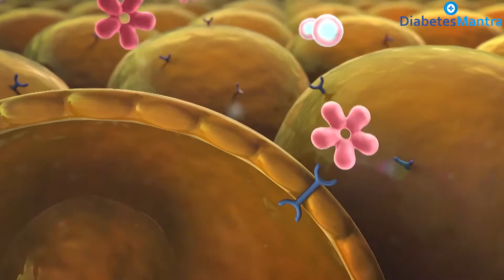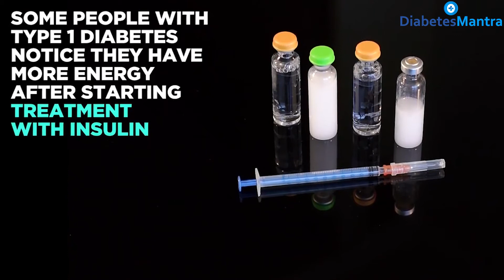Symptoms of Type 1 Diabetes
Call for any Queries: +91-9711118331

Updated 2023- Type 1 diabetes is less common than type 2—about 5-10% of people with diabetes have type 1. It can take months or times before symptoms of type 1 diabetes are noticed. Type 1 diabetes symptoms can develop in just many weeks or months. Once symptoms appear, they can be severe.

⏱ TIME-STAMPS

0:00​ What is Type 1 Diabetes
0:19​ Symptoms of Type 1 Diabetes
0:29 Frequent Urination
0:44​ Excessive Thirst
1:00​ Weight Loss
1:17 Blurry Vision
1:32 Fatigue
1:50 Best Diabetes Treatment in India

Type 1 Diabetes Symptoms